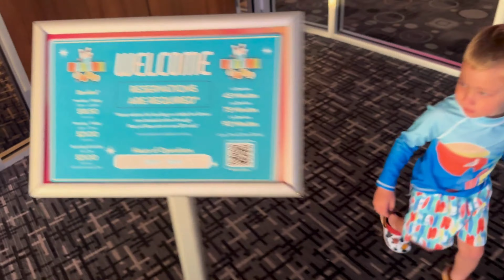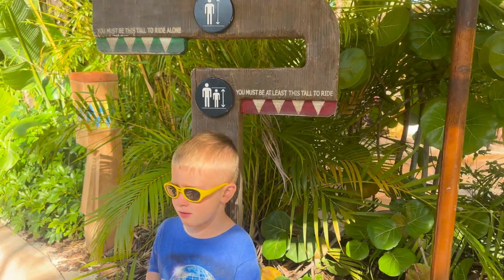Universals Cabana Bay ❤️ Staycation! 2024 4K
Todays video is our first stay at Universals Cabana Bay beach resort & we stayed in a volcano bay view room. We had lot of fun seeing the Volcano from our room. It was a fun family staycation & we hope you had fun watching the video!